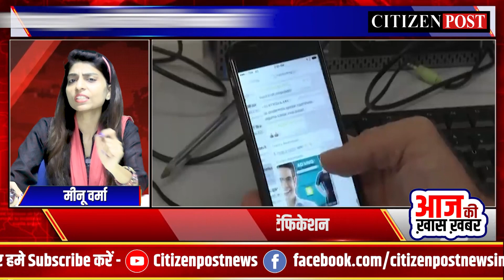Hidden WhatsApp Tricks | Whatsapp new update 2024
WhatsApp का नया धांसू Feature
अब WhatsApp पर नहीं चलेगी मनमानी
कोशिश भी की तो हो जाएगी बदनामी

फोटो का Missuse अब होगा बंद
स्क्रीनशॉट लेने पर आएगा नोटिफिकेशन
WhatsApp ने नया फीचर लाने का किया ऐलान
अब किसी की प्रोफाइल पिक का स्क्रीनशॉट नहीं ले पाएंगे

The citizen post is an online and offline newspaper company of the Ramagya Group which is distributed all over Delhi NCR. It includes all news verticals – education, sports, fashion, health, lifestyle, entertainment, and much more. Get the most authentic and reliable updates on daily happenings in the Citizen Post.

Content Writer:- Minu Verma
Anchor :- Minu Verma
Video Editor :-  Bhagwat Mutthe
Graphic Designer :- Bhagwat Mutthe
Digital Marketer :- Bhagwat Mutthe
Camera :- Bhagwat Mutthe